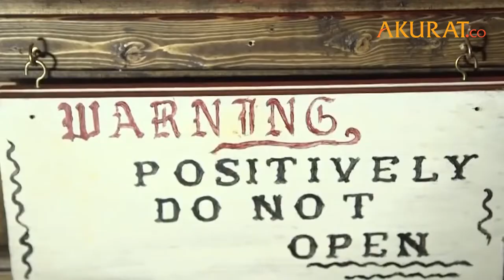Koleksi Horor Boneka Annabelle di Museum Benda Gaib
Museum The Warren's Occult terkenal sebagai museum benda gaib pertama di dunia Museum ini didirikan oleh sepasang suami istri
paranormal di Monroe, Amerika Serikat Museum bersejarah yang berisi kisah mistis ini berada di ruang bawah tanah rumah mereka Mereka menyimpan puluhan ribu artefak tentang makhluk gaib hasil penelitiannya Salah satu benda gaib museum ini yang  paling terkenal adalah Boneka Annabelle

DATA: Pemberitaan Media | VIDEO: Youtube/WarnerBros.ME/CTStyle
NASKAH: Nadiya P.B | VIDEO EDITOR: Ahmad Rohaefi | JUNI 2019